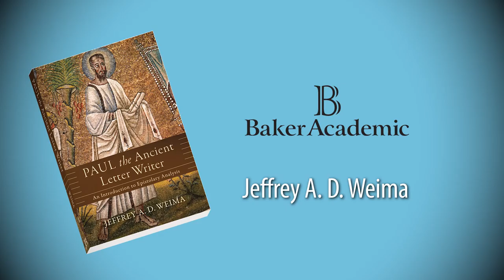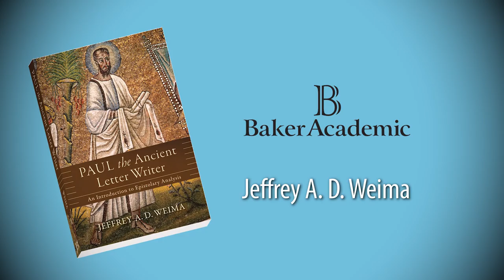Jeffrey Weima: What is epistolary analysis?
Jeffrey Weima introduces his new book, Paul the Ancient Letter Writer: An Introduction to Epistolary Analysis (Baker Academic: 2016).

This clear and user-friendly introduction to the interpretive method called "epistolary analysis" shows how focusing on the form and function of Paul's letters yields valuable insights into the apostle's purpose and meaning. The author helps readers interpret Paul's letters properly by paying close attention to the apostle's use of ancient letter-writing conventions. Paul is an extremely skilled letter writer who deliberately adapts or expands traditional epistolary forms so that his persuasive purposes are enhanced. This is an ideal supplemental textbook for courses on Paul or the New Testament. It contains numerous analyses of key Pauline texts, including a final chapter analyzing the apostle's Letter to Philemon as a "test case" to demonstrate the benefits of this interpretive approach.